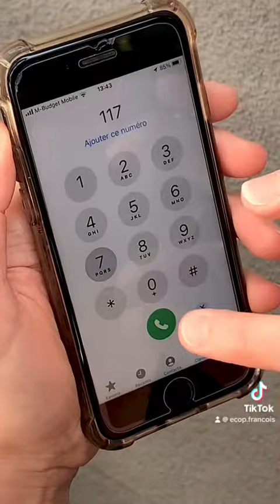Les appels non urgents au 117